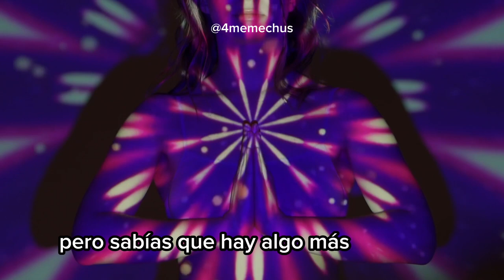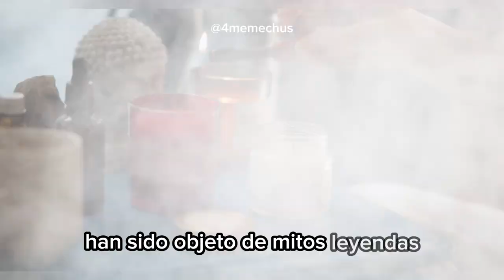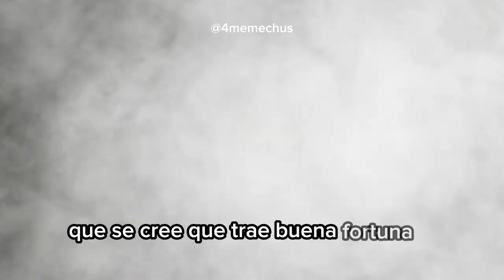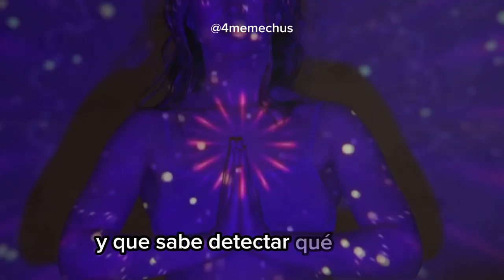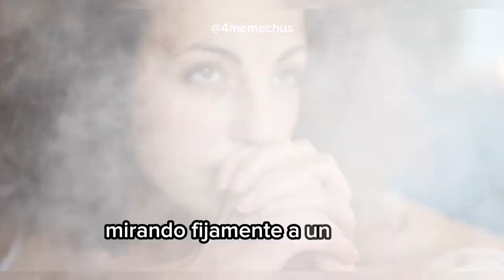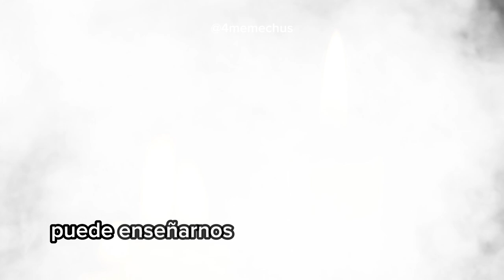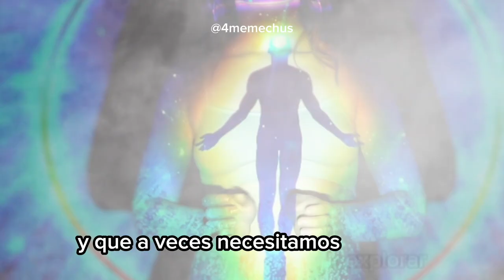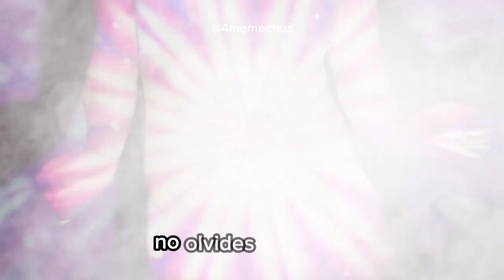🐱 Gatos Guardianes Espirituales 💫🌟 Cual es su Misión Espiritual?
Aquí el e-book Cocina para tu Gato: Recetas Caseras
😸👉 Ten un 50% con mi código MEMECHUS50 hasta  el 01 de julio

¡Bienvenidos a Memechus! Tu destino para aprender sobre el cuidado responsable de tus adorables felinos. Aquí encontrarás consejos, trucos y mucha información útil para mantener a tus gatitos felices y saludables. ¡Únete a nuestra comunidad de amantes de los gatos y haz que la vida con tu mascota sea aún más especial!

Los gatos siempre han sido criaturas enigmáticas, pero ¿sabías que hay algo aún más profundo y misterioso detrás de esos ojos felinos? En este video, desvelaremos la fascinante verdad sobre por qué se cree que los gatos tienen poderes espirituales. ¿Qué han descubierto las antiguas civilizaciones sobre estos animales? ¿Por qué culturas tan diferentes, desde los egipcios hasta los japoneses, veneran a los gatos de formas tan sorprendentes? Y lo más intrigante, ¿qué habilidades secretas poseen que los convierten en protectores del hogar y el alma?
Prepárate para un viaje asombroso a través de historias, mitos y testimonios que te harán ver a tu gato con nuevos ojos. Descubre cómo estos compañeros peludos no solo llenan nuestro corazón, sino también protegen nuestro espíritu. ¡No te pierdas esta revelación increíble que cambiará para siempre la forma en que ves a tu amigo felino!

🟣 Gatos espirituales
Gatos guardianes Espirituales
Gatos protectores Espirituales
Gatos animales Espirituales
Gatos seres Espirituales
Gatos guías Espirituales
Gatos beneficios Espirituales
Gatos significado Espiritual
Gatos energía Espiritual
Misión de los gatos e nuestras vidas
Gatos mision Espiritual

Temas que verás en nuestro Canal:

🔰 Esterilización en gatos
🔰 Cuidado de mascotas
🔰 tips y consejos para gatos felices
🔰 Alimentación adecuada para gatos
🔰 Como hacer para que mi gato deje de marcar con orines.
🔰 Mitos y leyendas sobre gatos.
🔰 Comportamiento felino.

Gracias por vernos! un michisaludo!